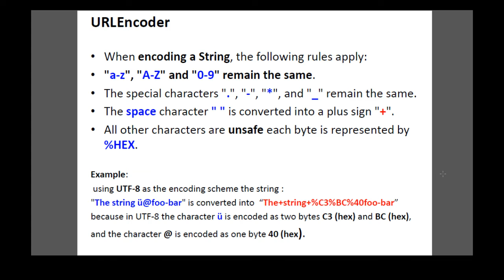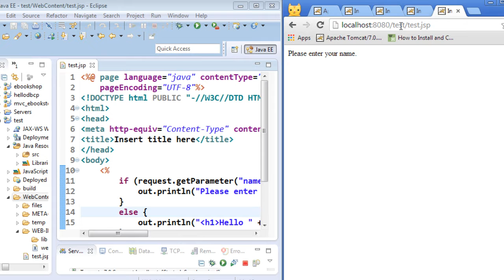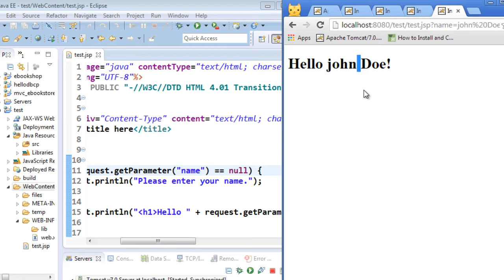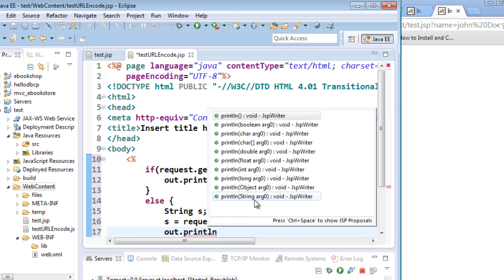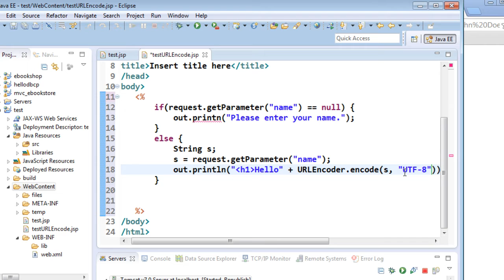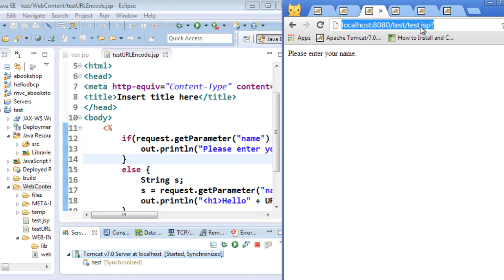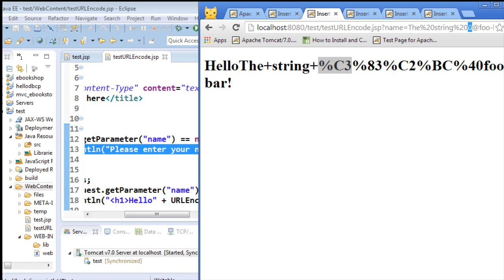URL Encoding p2.(Java URL encode example)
Hypertext Transfer Protocol